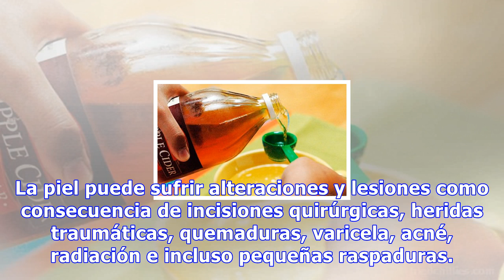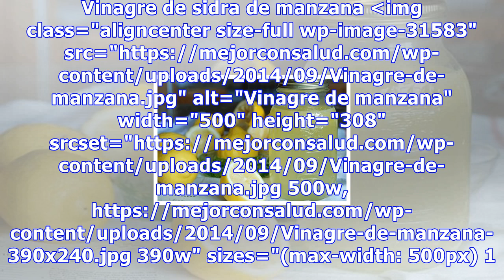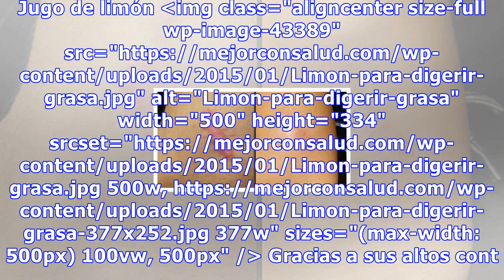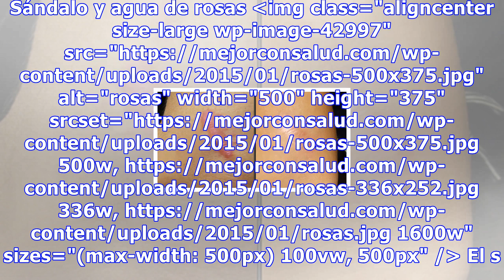6 remedios naturales para atenuar los queloides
6 remedios naturales para atenuar los queloides
6 remedios naturales para atenuar los queloides 19733 Compartidos 39Save Los queloides son lesiones en la piel que se forman por crecimientos exagerados del tejido fibroso en el sitio de una lesión cutánea. La piel puede sufrir alteraciones y lesiones como consecuencia de incisiones quirúrgicas, her...